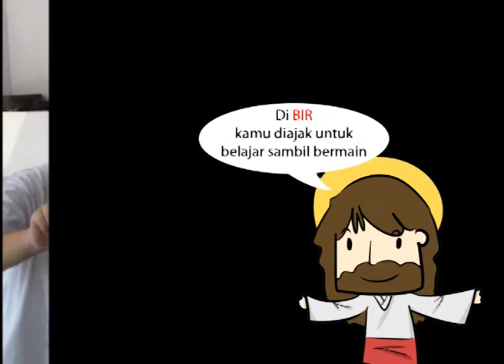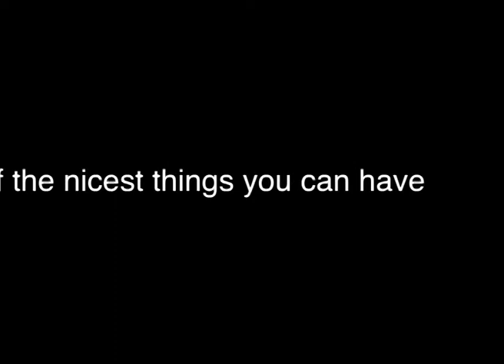VIDEO BIR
Promotional Video untuk Bina Iman Remaja